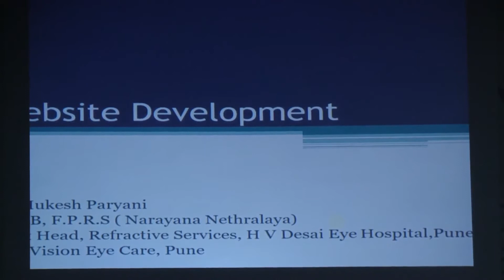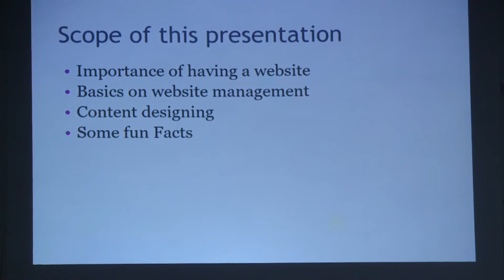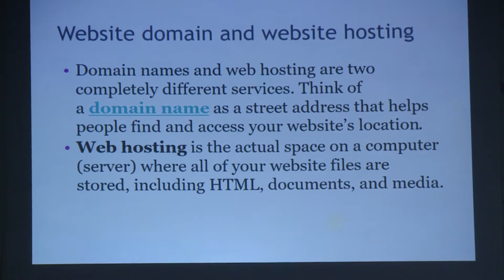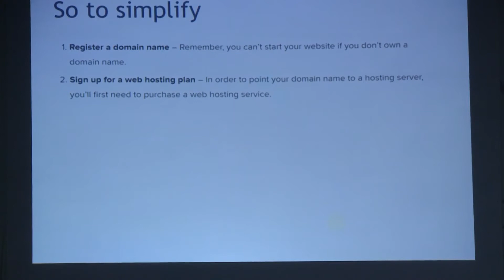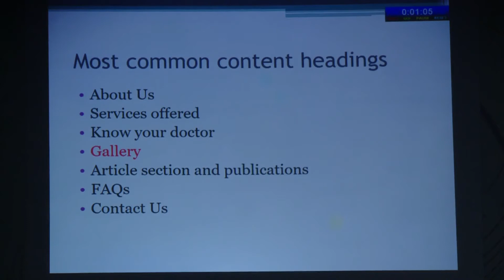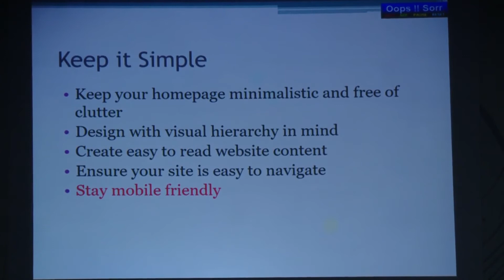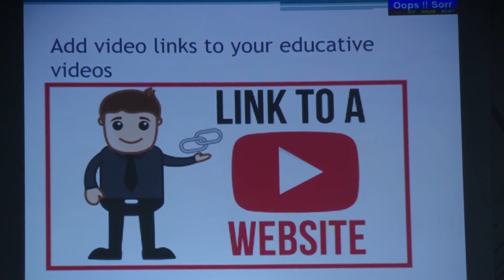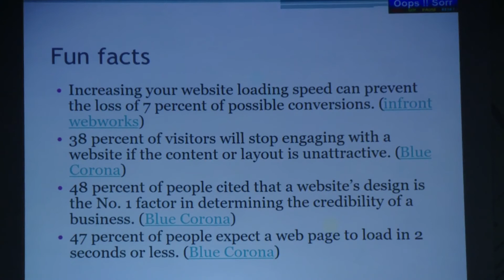AIOC2020 GP029 T3 Dr Mukesh Paryani Website basics, what really matters